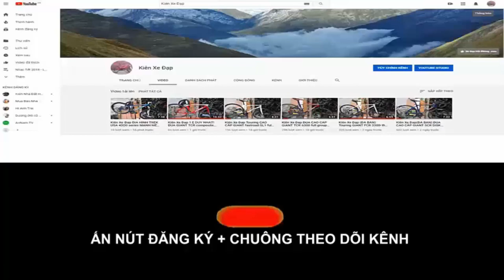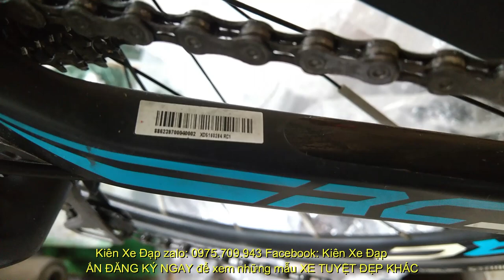Kiên Xe Đạp (ĐÃ BÁN) Đua CAO CẤP XDS one RC1 CARBON group Tiagra đề 105 zalo 0975709943